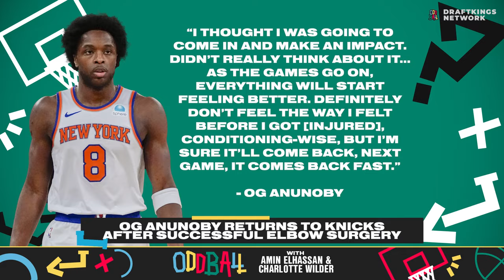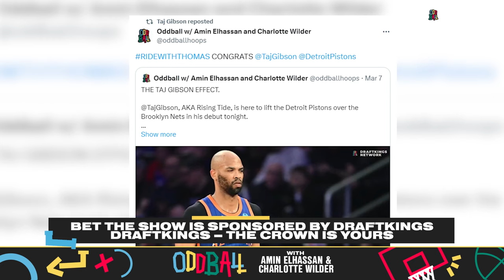All Love for the Heat's Golden Oldies | Oddball w/ Amin Elhassan and Charlotte Wilder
Sure, seeing Nikola Jokic faceoff against Jimmy Butler, Bam Adebayo and the Heat is fun but the REAL entertainment on the court for Amin and Charlotte... the Heat's Golden Oldies dance team! If you don't have NBA League Pass... you're missing out on all the in-arena entertainment around the league and also the recent returns of Donovan Mitchell, OG Anunoby, and Tyrese Maxey. While Luka Doncic's triple-double streak may have come to an end, Daniel Gafford has an even more historic streak still going on. Plus, if you haven't chosen to RideWithThomas and experienced the Taj Gibson effect going on with the Pistons, then you're missing out on money! Don't miss another chance to be part of the RisingTaj, be sure to watch BET THE SHOW presented by DraftKings to join in on the action with Charlotte!